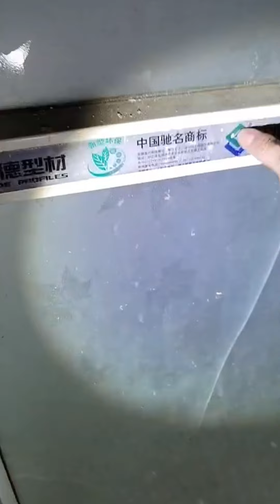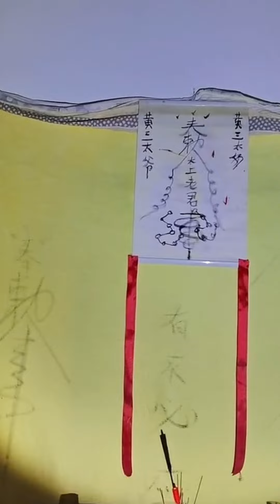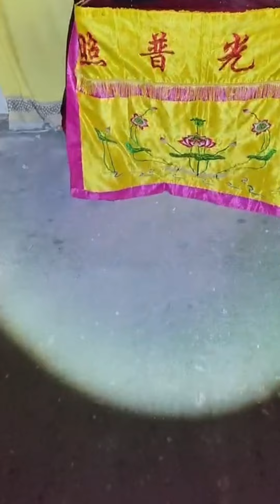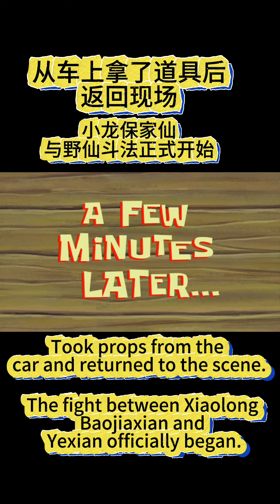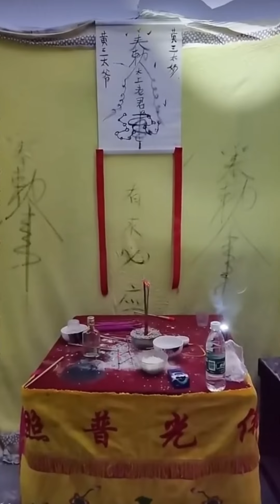"Xiaolong of the Cemetery Tower battles the Evil Wild Immortal "（2）公墓楼里小龙大战野仙（2）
本人唯一youtube账号，本人在Facebook上面也没有账号
每天北京时间十点直播
本频道每周三,六,更新视频
废墟之中,闹鬼圣地,荒山野岭,
坟地,豪宅,酒店,医院,电影院,
游乐场,哪里闹鬼就去哪里探险
如果你对超自然,灵异或者恐怖视频有兴趣
或者你喜欢黑暗,神秘视频
这样就你不会错过我的直播跟最新视频！

This channel updates videos on Wednesdays and Saturdays, among the ruins, haunted holy places, barren hills, tombs, luxury houses, hotels, hospitals, cinemas, amusement parks, and wherever it is haunted. If you are interested in supernatural, paranormal or horror videos or you like darkness, mystery videos, please subscribe to my channel and turn on the little bell so that you won't miss my live broadcast and the latest videos!

YouTube专用微信:hwxl0715